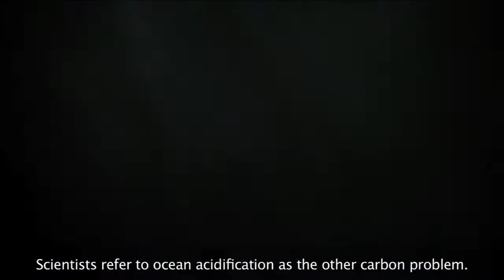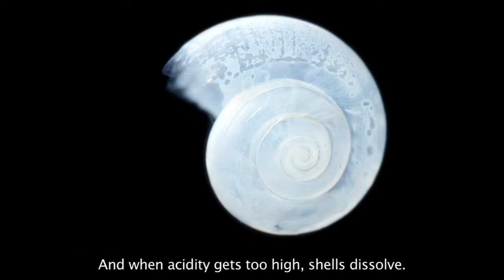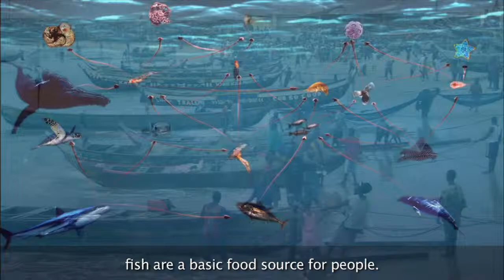The Acid Test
Scientists refer to ocean acidification as the other carbon problem. The first, of course, is global warming.

People have heard about global warming for decades, but it's only over the past five years that experts really understood that the carbon dioxide is causing a problem for the oceans as well.

When we burn coal, oil, and gas, we introduce carbon dioxide into the atmosphere, but the atmosphere touches the ocean over 70 percent of Earth's surface, so this carbon dioxide we're putting into the atmosphere we are also putting into the ocean.

What happens when so much carbon dioxide, 22 millions tons of it each day, mixes with ocean water?  In terms of chemistry, the answer is simple: it becomes an acid.

Since the industrial revolution, the ocean acidity has increased by 30 percent. If we continue to pollute as we are right now, the ocean acidity will double by the end of the century compared to pre-industrial times. That is a big problem.

Thousands of ocean species build protective shells to survive. These organisms create their shells by drawing certain molecules from the water around them, but rising acidity depletes those molecules. And when acidity gets too high, shells dissolve.

We know that coral reefs are particularly sensitive to ocean acidification, and the reason for that is that corals are unable to form their skeletons as quickly as they used to, and reefs are starting to crumble and disappear. We may lose those ecosystems within 20 or 30 years. And in those structures live an estimated million species.

There's growing alarm that higher acidity will extinguish creatures that are a basic food source for fish.  In many parts of the world, fish are a basic food source for people. The only way to stop acidification is to emit less carbon dioxide. But the ocean can better defend itself against rising acidity and temperature if its systems are healthy.

That means restoring depleted fish populations, establishing marine protected areas all around the globe, and reducing pollution, particularly nutrient pollution, in the coastal zones.

Today, we're in a really remarkable history of the ocean. We know how to solve the local problems of marine ecosystem health. We know how to solve the global problem.

The question is, will we?

Links:
Acid Test:

Credits:
National Resources Defense Council.